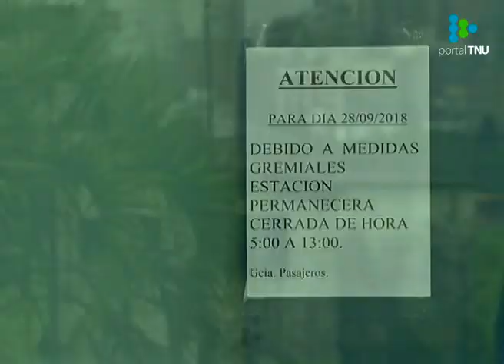Pereira: Los conflictos no se pueden “dirimir por televisión”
El presidente del PIT-CNT aseguró que los sindicatos y la central buscan evitar la conflictividad.